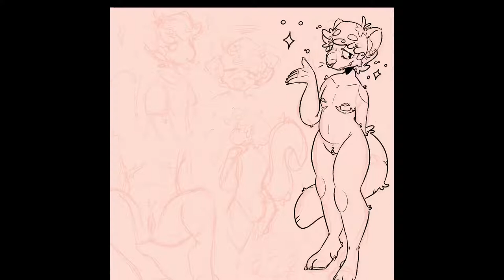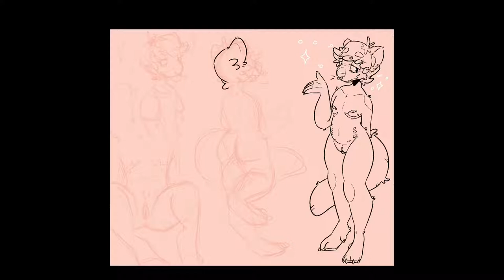Mochi Timelapse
Gay polecat thing